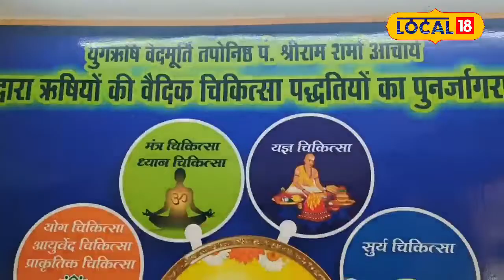Home Remedies for Cold: मात्र 7 दिन में बरसों पुरानी सर्दी से आराम दिलाएगा यह उपाय!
Some people have a cold for 12 months, they also undergo a variety of treatments. But they do not have rest.  Different types of prescriptions are also adopted. If you have been troubled by cold disease for a long time, then if you adopt natural medicine, then you will get relief from the old cold in just 7 days. You have to follow this method for 7 days.

कुछ लोगों को सर्दी 12 महीने तक रहती है वह कई तरह-तरह के उपचार भी करवाते हैं. लेकिन उनको आराम नहीं पड़ता है.  तरह-तरह के नुस्के भी अपनाते हैं. यदि आप भी लंबे समय से सर्दी की बीमारी से परेशान है तो आप यदि प्राकृतिक चिकित्सा पद्धति अपनाते हैं तो आपको मात्र 7 दिन में बरसों पुरानी सर्दी से आराम मिलेगा. आपको 7 दिन तक इस पद्धति का पालन करना है.